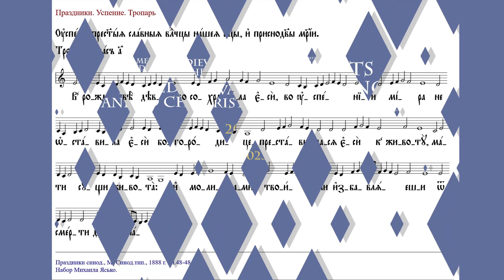Тропарь Успения Богородицы/Знаменный распев/ Troparion of Dormition of the Theotokos/Znamenny chant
Праздничная Минея. 15 августа. УСПЕНИЕ ПРЕСВЯТОЙ СЛАВНОЙ ВЛАДЫЧИЦЫ НАШЕЙ БОГОРОДИЦЫ И ПРИСНОДЕВЫ МАРИИ

Тропарь, глас 1

В рождестве девство сохранила eси, / во успении мира не оставила eси, Богородице, / преставилася eси к животу, Мати сущи Живота, / и молитвами Твоими избавляеши от смерти души наша.

При рождении Христа Ты девство сохранила / и по смерти мира не оставила, Богородица: / к жизни Ты перешла, как Матерь Жизни, / и молитвами Твоими избавляешь от смерти души наши (перевод о. Амвросия (Тимрота),

Праздники. Успение. Тропарь.
Праздники синодальные. Москва, Синодальная типография, 1888, л. 48-48о.
Набор Михаила Ясько.

Исполняет Анна Дэвис.

На обложке: Успение Пресвятой Богородицы. Роспись в храме Успения Пресвятой Богородицы в селе Истомино Калужской области. Творческая мастерская Дмитрия Трофимова «Царьград».

The Festal Menaion. The 15th Day of the Month of August. THE DORMITION OF OUR MOST HOLY, GLORIOUS SOVEREIGN LADY, THE THEOTOKOS & EVER-VIRGIN MARY

Troparion, in Tone 1

In giving birth thou didst preserve thy virginity, / and in thy dormition thou didst not forsake the world, O Theotokos. / Thou hast been translated unto life, since thou art the Mother of Life. / And by thine intercessions thou dost deliver our souls from death

Feasts. Dormition. Troparion.
The Feasts by Synod. Moscow, Synodal Printing House, 1888, sheet 48-48o.
Typesetter Mikhail Yasko.

Performed by Anna Davis.

On the cover: The Dormition of the Most Holy Theotokos. Painting in the Dormition of the Most Holy Theotokos church in the village of Istomino, Kaluga Region. The Dmitry Trofimov Art Studio "Tsargrad".